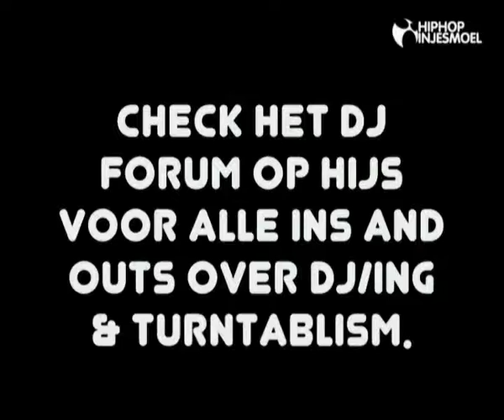Wax and the City: DJ Milton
Turntablism in Nederland krijgt veel te weinig aandacht en HIJS gaat daar verandering in brengen met het nieuwe item Wax and the City. Iedere episode staat er een DJ centraal die zichzelf voorstelt en zijn kunsten laat zien. In een nieuwe aflevering staat DJ Milton centraal.